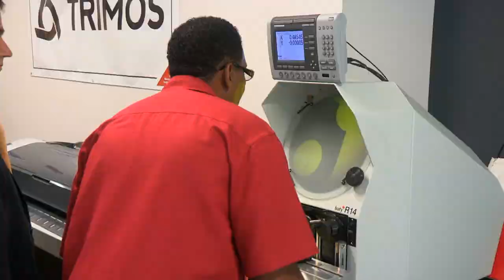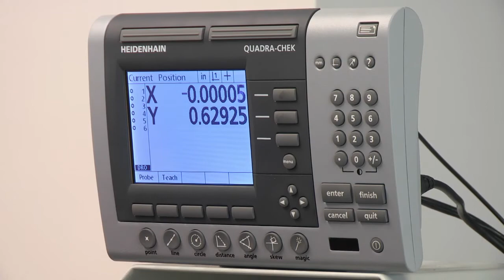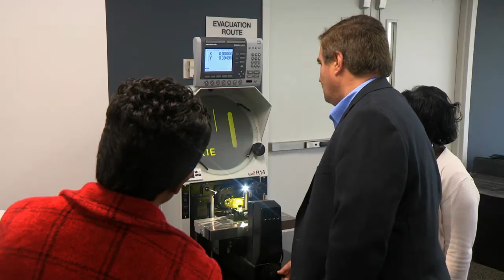Goodwin Partnership Boosts Confidence for Pratt & Whitney Employees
Stepping into a classroom again after a few decades away can be a bit … intimidating. How quickly those butterflies fly away after completing a five-week Inspection, Quality and Technical Drawings training program at Connecticut’s Goodwin College. The Pratt & Whitney supported curriculum is another example of the partnership between the company and Goodwin - aimed at increasing valuable skill sets of current employees.